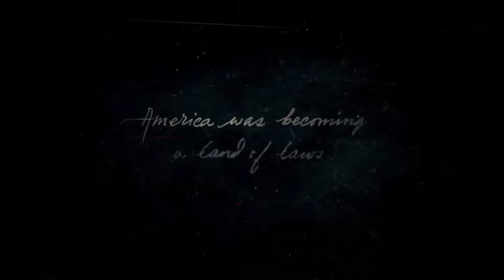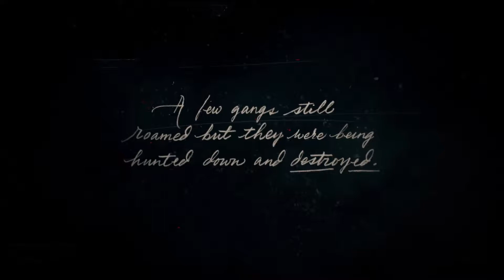RDR 2- So It Begins